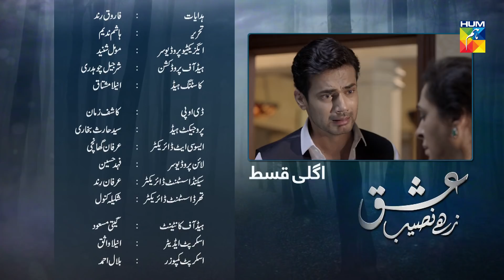Ishq Zahe Naseeb Episode 29 Promo HUM TV Drama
Ishq Zahe Naseeb Episode 29 Promo HD Full Official video - 3 January 2020 at Hum TV official YouTube channel.

Ishq Zahe Naseeb latest Episode 29 Promo Full HD - Ishq Zahe Naseeb is a latest drama serial by Hum TV and HUM TV Dramas are well-known for its quality in Pakistani Drama & Entertainment production. Today Hum TV is broadcasting the Episode 29 Promo of Ishq Zahe Naseeb. Ishq Zahe Naseeb Episode 29 Promo Full in HD Quality 3 January 2020 at Hum TV official YouTube channel. Enjoy official Hum TV Drama with best dramatic scene, sound and surprise.

Moomal Entertainment & MD Productions presents "Ishq Zahe Naseeb" on HUM TV.

Starring
Sonia Hussain, Zahid Ahmad, Sami Khan, Zarnish, Ismat Zaidi, Khalid Malik, Humaira Bano, Akbar Subhani, Saad Azhar, Hajra, Jannan, Ghazala Butt, Akbar Islam  & others.

Directed By
Farooq Rind

Written By
Hashim Nadeem